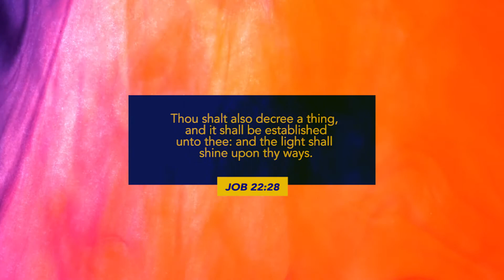Freedom in Christ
If the Son sets you free, you are free indeed. Christ addressed all our issues on the cross. We should not live a defeated life.